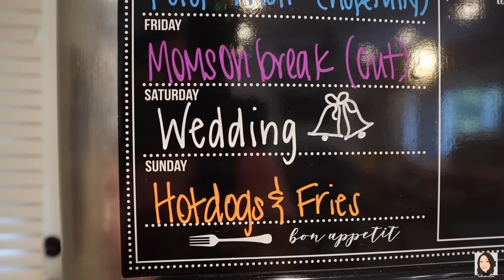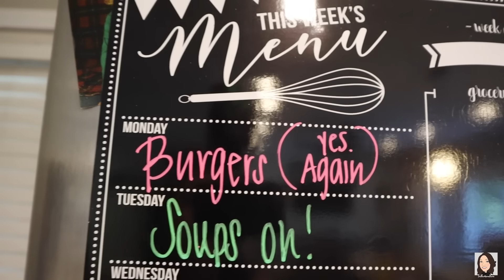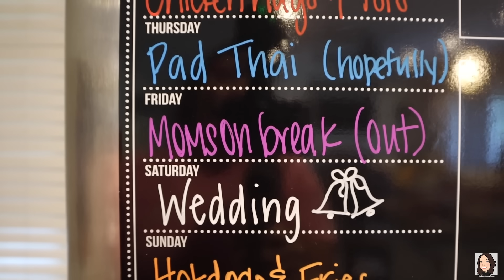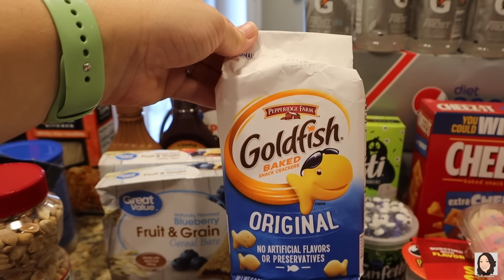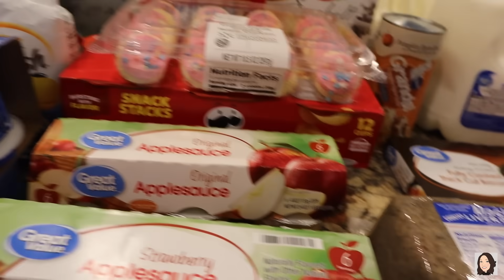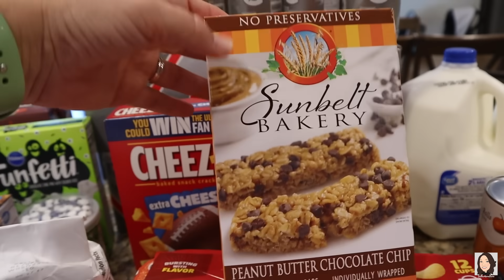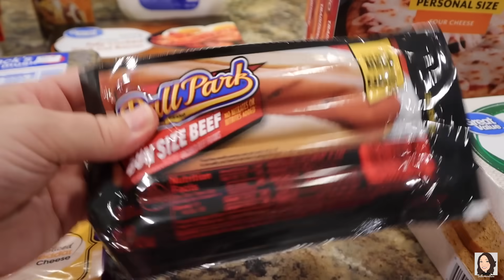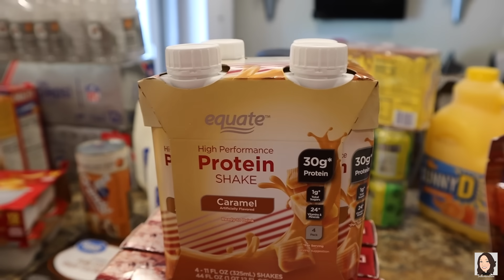WALMART GROCERY HAUL | IF IT AIN'T BROKE DON'T FIX IT | GROCERY HAUL WITH MEAL PLAN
It's grocery day... my favorite day of the week! Thank y’all so much for hanging out with me and watching this Walmart grocery haul video! If you're new to this channel be sure to subscribe as I do shopping hauls that'll inspire you and I will point out products that will make your life much easier! I also share my weekly meal plan to give you ideas on different things to feed your family.

Stevie's Baby Registry

Stevie's Beach Hat
Stevie's Pacifiers

We love hearing from you:
Jennifer Heavner

A must-have in any kitchen:
8qt Instant Pot (you’ll be glad you bought the bigger size)